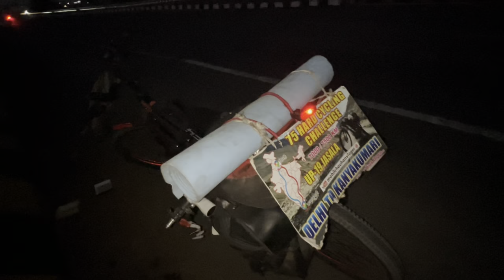Day 61 | 160 Km | Delhi to Kanyakumari and Kanyakumari to Delhi 🚴 | 75 Hard cycling challenge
cycling from kashmir to kanyakumari,dibrugarh to kanyakumari train,delhi to uttarakhand,kashmir to kanyakumari,cycle expedition from delhi to kargil,cycling to kanyakumari,delhi to drass,kanyakumari,goa to kanyakumari on a cycle,kashmir to kanyakumari in a porsche taycan,goa to kanyakumari,cycling and sex,manali to ladakh,delhi to ladakh,delhi to agra,youngest man to complete india tour by car,travelling to the sanskrit speaking village